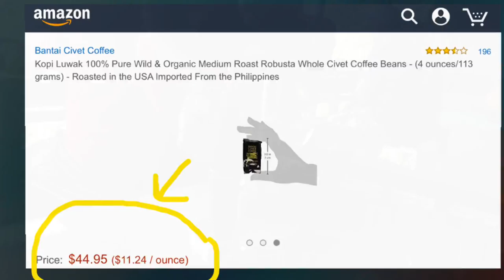TRIP TO BALI - TRYING THE WORLD'S MOST EXPENSIVE COFFEE [Kopi Luwak] 🙀💸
In this Bali travel vlog, we try the world's most expensive coffee called Kopi Luwak, made from a civet cat in Indonesia. The cat eats the coffee berries, but they do not get digested. They come out whole, and their pellets are collected and made into the coffee. Yum!

After trying the coffee, we visit the Ubud temples, markets, and Seminyak beaches, followed by the Kecak fire dance performance.

► Luwak Coffee

This video was filmed with:
► Camera - Nikon D7100
► Backup Camera - iPhone 6
► SanDisk 16GB Memory Card
► Portable Smartphone Battery

 ►Lyft - Ride with us, $10 Off your first ride:
Code: Kris52643